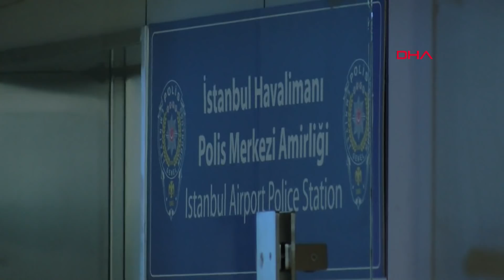Aleyna Tilki İstanbul Havalimanı’nda olay çıkartıp, küfür etti... İşte o anlar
Şarkıcı Aleyna Tilki, İtalya'nın Milano kentine gitmek için geldiği İstanbul Havalimanı'nda sıra tartışması yaşadığı bir yolcu ve hakaret ettiği  iddia edilen bir özel güvenlik görevlisinin şikayeti üzerine havalimanı polis merkezinde ifade verdi. Bir süre ifade işlemleri için polis merkezinde kalan ünlü şarkıcı, işlemlerin ardından uçuşunu iptal etti.

Edinilen bilgilere göre Şarkıcı Aleyna Tilki, THY'nin saat 12.40'taki tarifeli seferiyle Milano'ya gitmek üzere sabah saatlerinde İstanbul Havalimanı'na geldi. Bilet ve bagaj işlemerini yaptıran ünlü şarkıcı daha sonra pasaporttan geçti. Pasaport sonrası X-ray kontrolleri için güvenlik noktasına gelen Aleyna Tilki, iddialara göre burada bir yolcu ile henüz bilinmeyen bir nedenle tartışmaya başladı. Aleyna Tilki'nin bu sırada bir özel güvenlik görevlisine de hakaret ettiği öne sürüldü. Olay yerine gelen polis ekipleri, yolcu ve güvenlik görevlisinin şikayeti üzerine Aleyna Tilki, havalimanında bulunan polis merkezine götürüldü. İfadesinin alınması ve işlemlerinin tamamlanmasının ardından ünlü şarkıcı güvenlik önlemleri altında polis merkezinden çıktı. Bu sırada Aleyna Tilki'nin polis merkezinden çıkışını görüntülemek isteyen basın mensuplarının çekim yapmasına polis tarafından izin verilmedi.  Öte yandan Aleyna Tilki'nin,  12.40'taki Milano'ya gideceği uçağı kaçırdığı, bir sonraki Milano uçağına ise bilet almasına rağmen iptal ettirdiği ve İstanbul Havalimanı'ndan ayrıldığı öğrenildi.